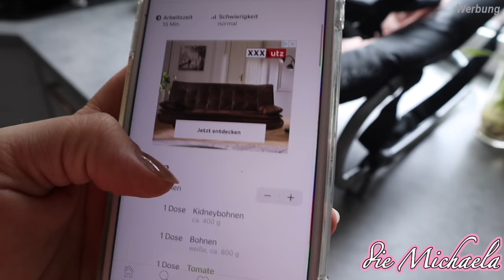Überraschung - Gestürzt mit BABY - Daily Vlog - die Michaela